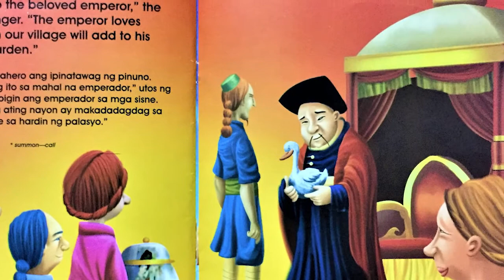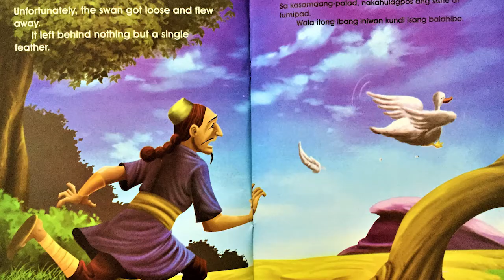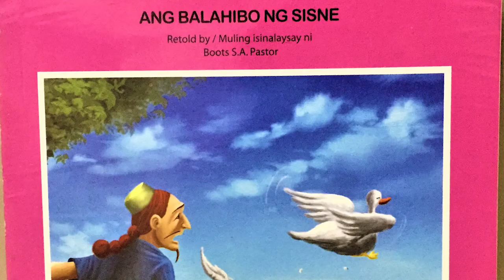Ang Balahibo ng Sisne- Short Story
Ang Balahibo ng Sisne